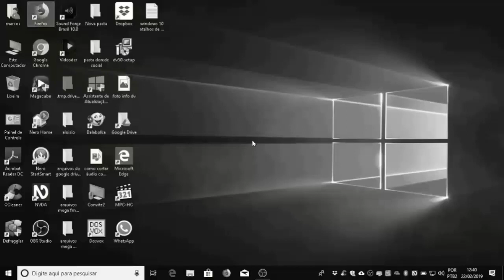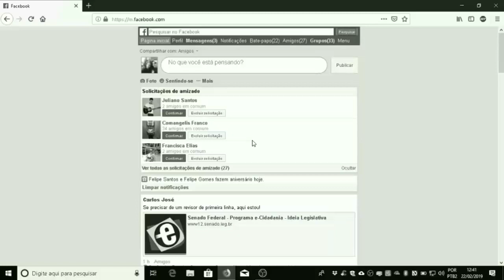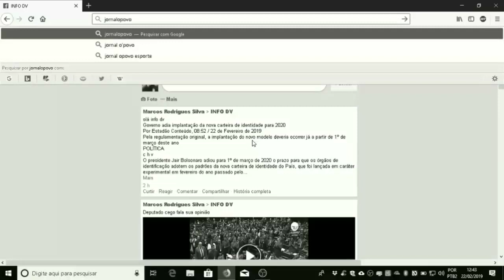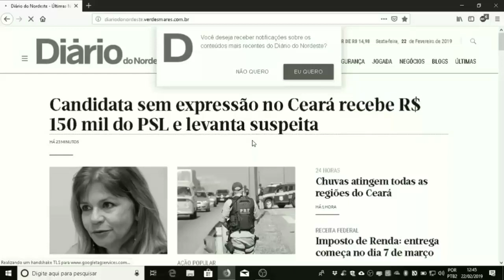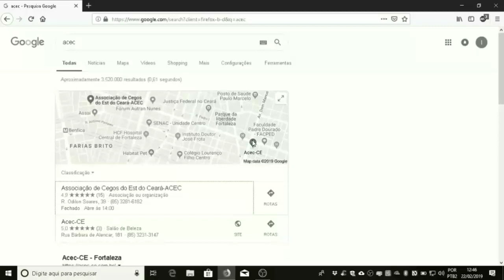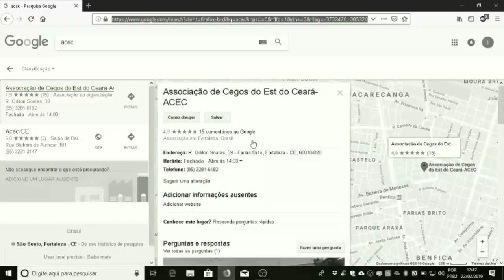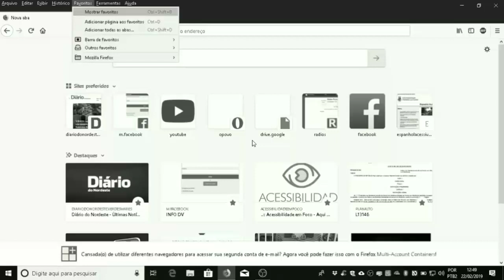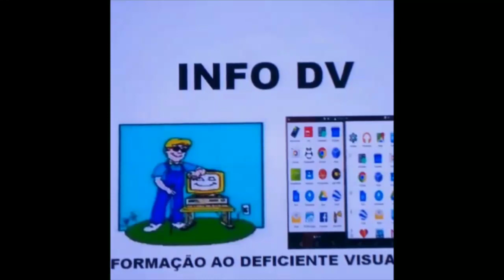Como Adicionar uma Página aos Favoritos no Mozilla Firefox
INFO DV
MARCOS RODRIGUES
Você usa o grande leitor de tela nvda e o Mozilla Firefox para navegar na web? e não sabe salvar seus sites preferidos em favoritos? então aprenda hoje como fazer isso.
estamos no whatsapp
Administradores
Daniele Carvalho
joão batista
jorge lavrador
Paulo  Sergio
Nedes rodrigues
luiz fernando
Marcos rodrigues
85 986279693